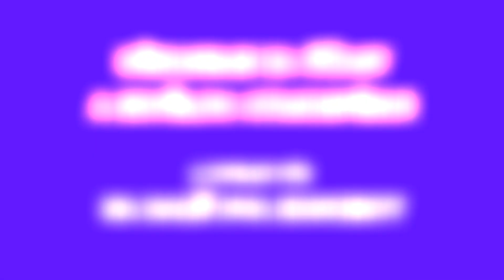NAROZENINOVÝ KONCERT RÁDIA BLANÍK - 18.5.2013 PARDUBICE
Miroslav Žbirka, Hana Zagorová, Petr Kolář, Janek Ledecký, Petr Kotvald, Standa Hložek, Petra Černocká, Wabi Daněk, Jakub Smolík, Petr Spálený a Apollo Band, Miluška Voborníková, Petr Rezek, Boom Band, Karel Vágner, Josef Vágner, Andulka Vágnerová, Jarda Hypochondr a Divná parta